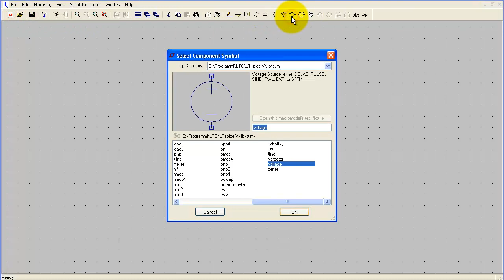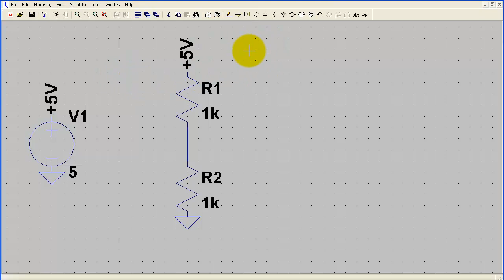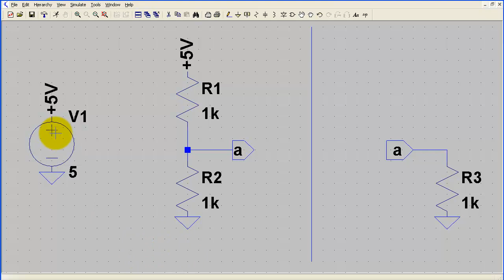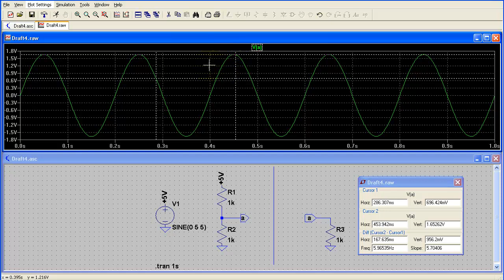LTspice tutorial lezione 4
LTspice è un software per simulatore di circuiti elettronici analogici, prodotto dal produttore di semiconduttori Analog Devices (Linear Tecnology).